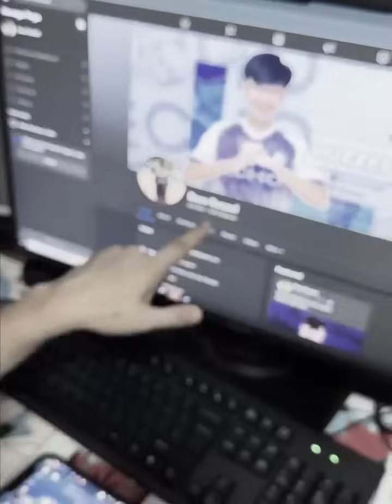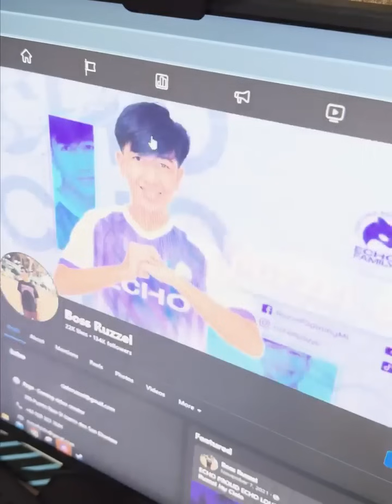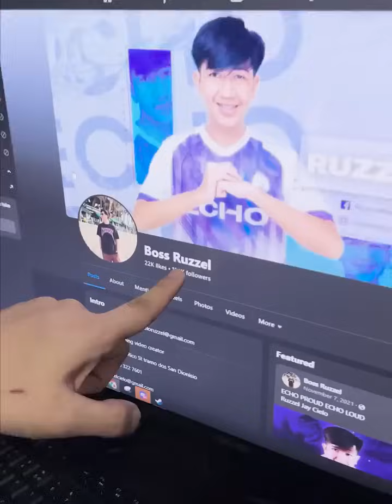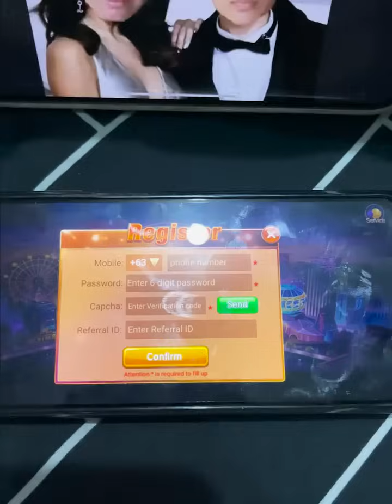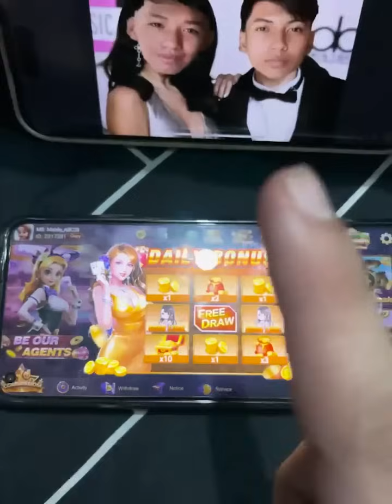CONYO BOY HINABOL NG ASO!